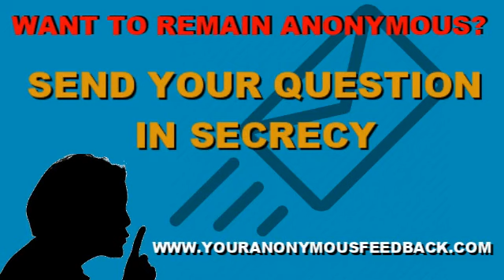How to Avoid Getting Overcharged on your Next Auto Lease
Earl and Stu answer a caller’s questions about the hidden fees and charges that are associated with the lease disposition fee.

Watch us on Facebook Live every Saturday from 8am to 10am. to watch the broadcast.

If you would like to remain anonymous and send Earl a text question, go can also send a text to Earl and his expert team during the live show at .

You can listen to Earl and the team live every Saturday Morning from 8am to 10am on the True Oldies Channel 95.9 FM & 106.9 FM, and 960 AM ( (online STREAMEARLONCARS.COM). If you missed the show you can listen to the Earl Stewart on Cars podcast on SoundCloud.com/EarlonCars, Apple Podcasts, Stitcher Radio or Google Podcasts APPs.